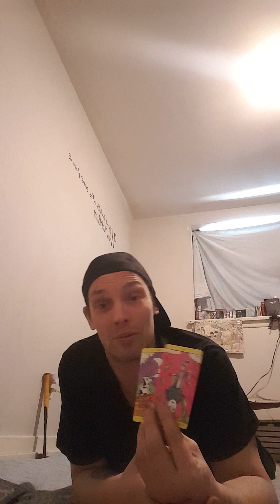♊GEMINI♊TWINS🌷🌷Touch not my Anointed ⛔♏♐♊♋♓♎♒part#2🍁🍁